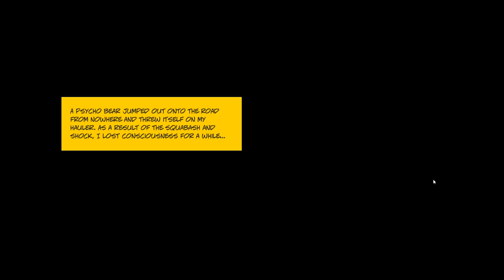Creepy Road | Truck Driving Zombie Killer